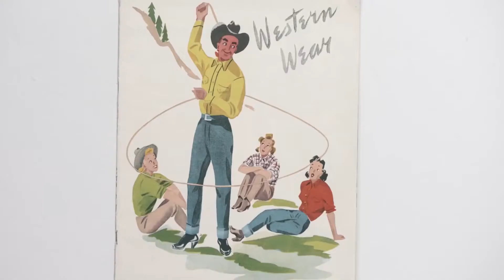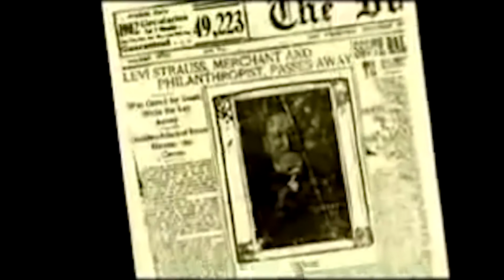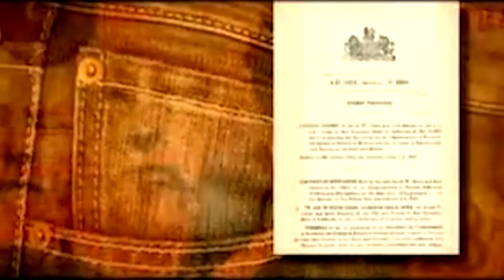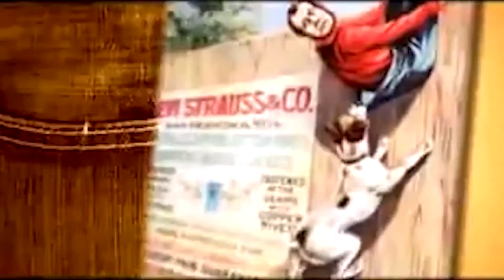Lịch sử thương hiệu thời trang Levi's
Thương hiệu Levi’s được sáng lập bởi Levi Strauss (1829 – 1902) tên thật là Löb Strauß, một nhà kinh doanh người Đức gốc Do Thái thuộc sắc tộc Ashkenaz.
Năm 1853, theo dòng chảy di cư về San Francisco trong giai đoạn California Gold Rush, huyền thoại Levi Strauss không tham gia vào công cuộc “săn vàng” nhưng ông đã tìm thấy “jeans xanh”, có giá trị còn quý hơn vàng đối với lịch sử thời trang nhân loại.

Góp phần quan trọng đối với lịch sử Levi’s jeans là Jacob Davis – một thợ may đến từ Reno, Nevada. Ông là người đã đem ý tưởng dập cúc đồng vào những mối may nối để giúp quần jeans bền chắc hơn, đồng thời chủ động đề xuất hợp tác với thương nhân Levi Strauss. Năm 1873 đánh dấu cột mốc quan trọng của lịch sử thương hiệu Levi’s, mẫu quần jean 501® chính thức được ra đời sau hơn 140 năm tồn tại và tiến hoá với thời gian, Levi’s jean 501® vẫn là niềm khao khát của các tín đồ thời trang trên khắp thế giới. Đây là dòng sản phẩm mang tính di sản của thương hiệu.

VTV dulich travel "du lich" "Khám phá" "Giải mã" "Thương hiệu"